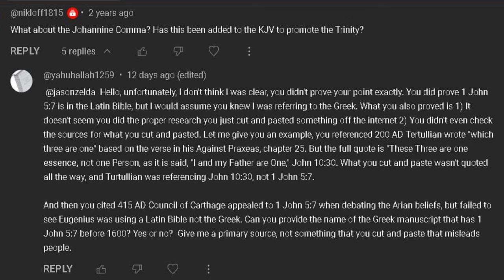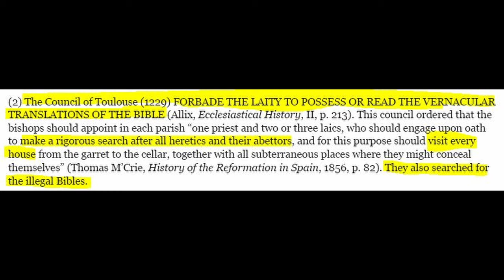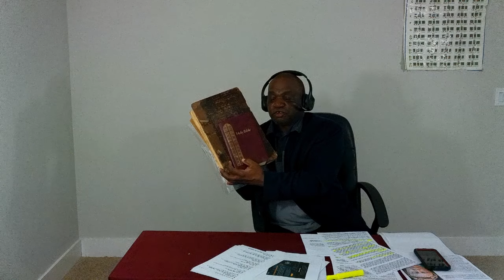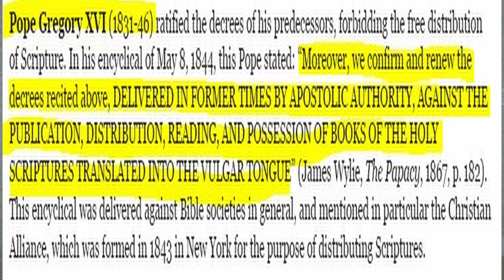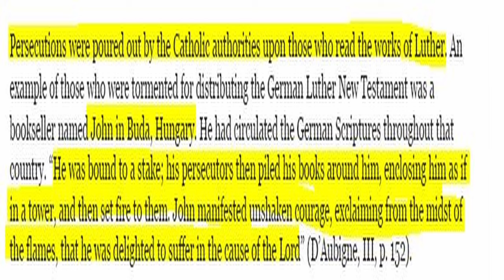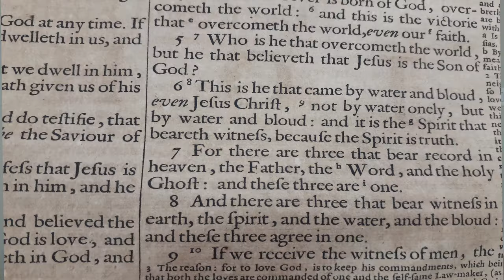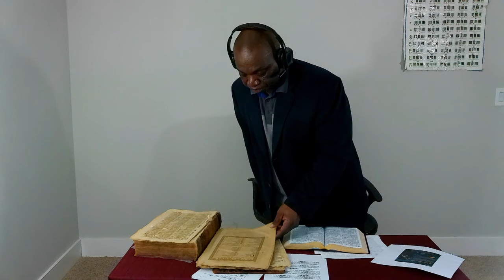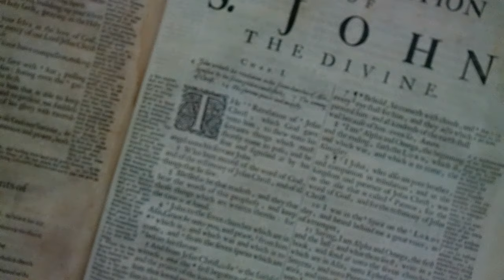Bible Study Answering Hard Questions Feb.2024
In this video I answer 3 more questions, Lost Bible Manuscripts, The Letter "j" and the manuscripts and the Book of Enoch.
Please send me your Bible questions so I can make more videos answering your Bible questions.